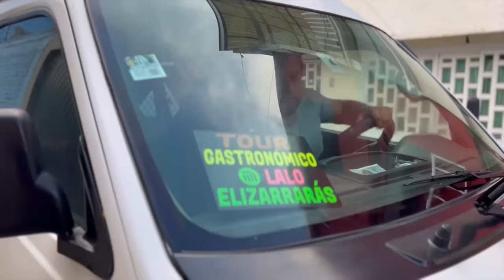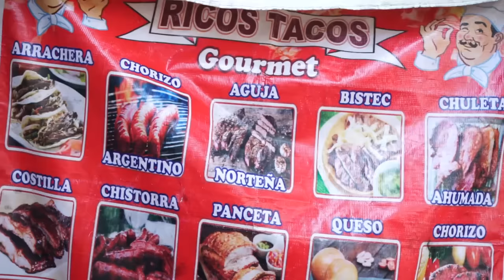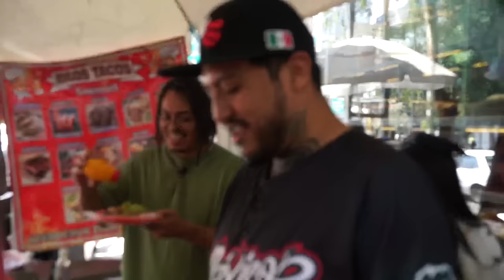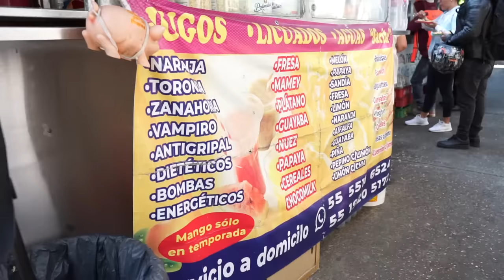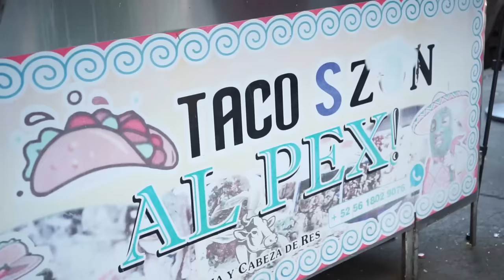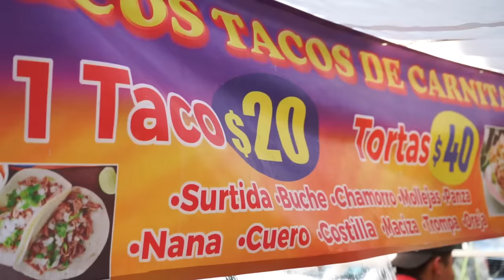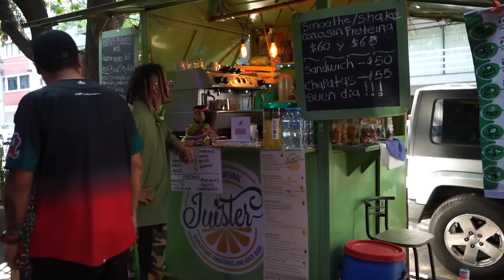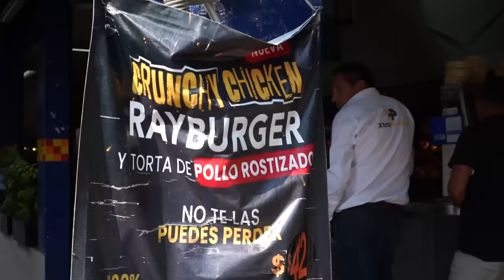TOUR GASTRONÓMICO con SOLÍN en METRO SEVILLA - Lalo Elizarrarás